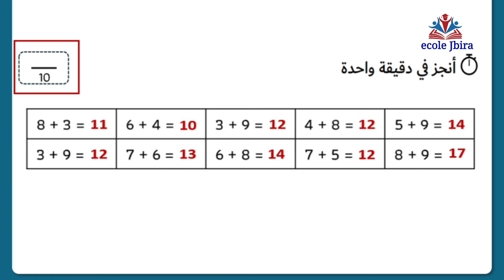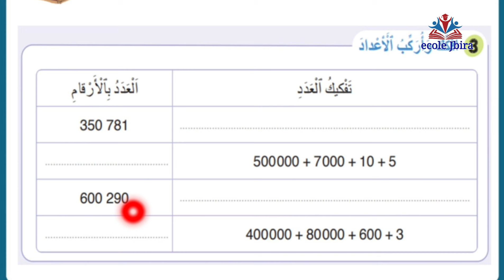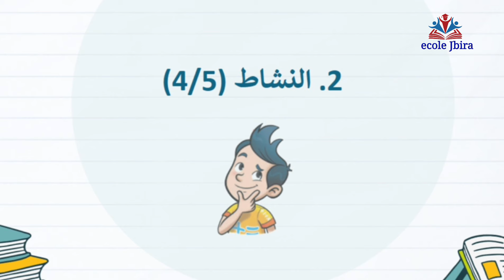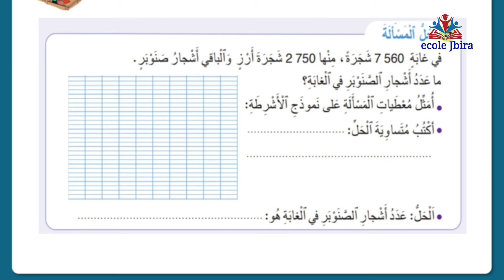الرياضيات_للمستوى_الرابع_ابتدائي_الأسبوع_الثالث_الحصة_5